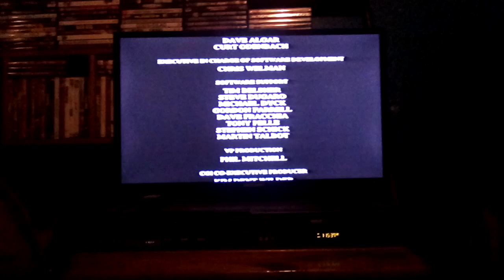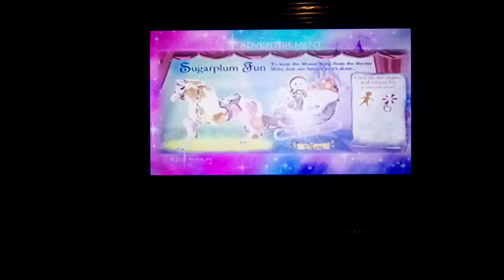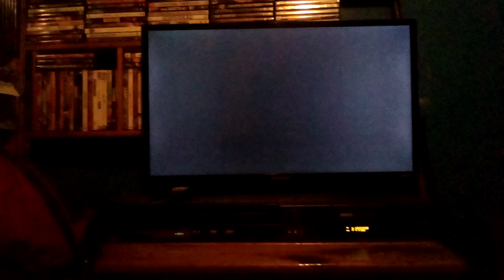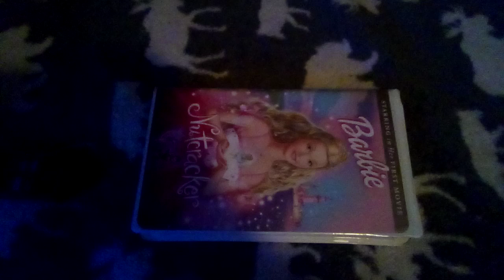Closing To Barbie In The Nutcracker 2001 VHS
Happy Holidays!🎄

Here's The Order:
1.Last Few Seconds Of The Closing Credits
2.Barbie.com Website Promo
3.Family Home Entertainment Logo
4.Artisan Home Entertainment Logo
That's All.